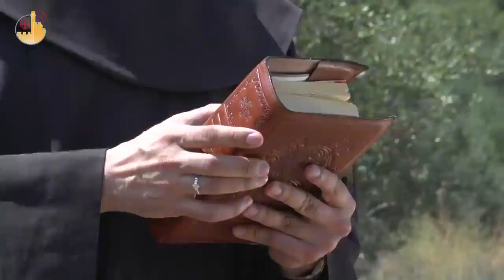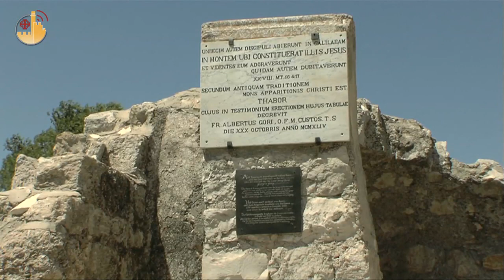O Monte Tabor